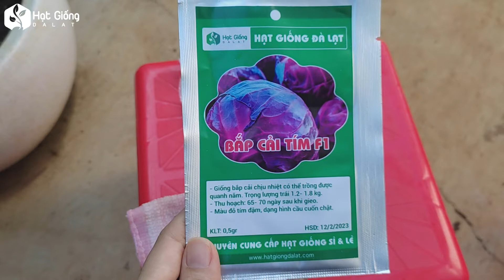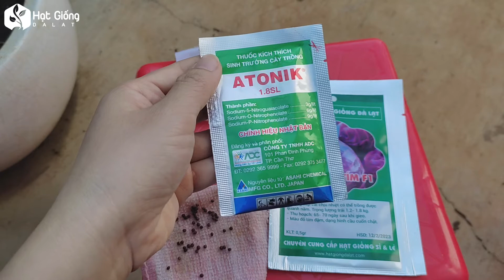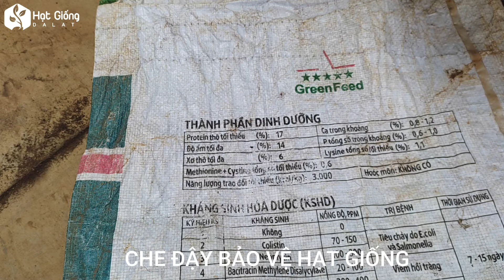Trồng và chăm sóc cây bắp cải tím màu sắc đẹp, năng suất cao - hạt giống nảy mầm 95%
✔️ Bắp cải tím là một giống cây có màu sắc khá đặc biệt được lai tạo và phát triển tốt trong môi trường có khí hậu lạnh.

Thực phẩm này không chỉ thu hút người tiêu dùng về độ ngon mắt mà nó còn đem lại rất nhiều lợi ích cho sức khỏe cũng như liên quan đến những công thức làm đẹp hữu hiệu hàng đầu của chị em phụ nữ.

✔️ Vậy nếu như bạn có mong muốn trực tiếp tự trồng ra bắp cải tím ở nhà để phục vụ cho những bữa ăn thân mật hàng ngày của gia đình, bạn nên lựa chọn giống cây này như thế nào? Hãy cùng bài viết đi tìm hiểu hạt giống bắp cải tím để tìm ra đáp án nhé!

Hạt Giống Đà Lạt chuyên cung cấp các loại hạt giống cây trồng, hạt giống hoa cao cấp đạt đủ tiêu chuẩn từ các viện nhân giống chất lượng cao.
Bên cạnh đó, những hạt giống hoa từ khắp nơi trên thế giới phù hợp với khí hậu tại Việt Nam cũng được cung cấp tại cửa hàng của chúng tôi.

✔️ Địa chỉ: 656 Trần Phú, Bảo Lộc, Lâm Đồng.